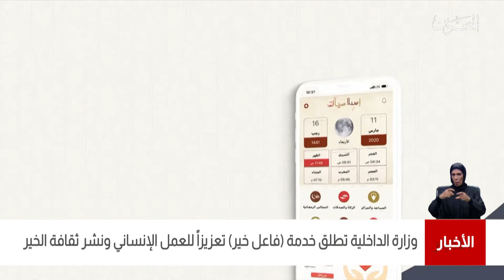البحرين مركز الأخبار : وزارة الداخلية تطلق خدمة فاعل خير تعزيزا للعمل الإنساني ونشر ثقافة الخير